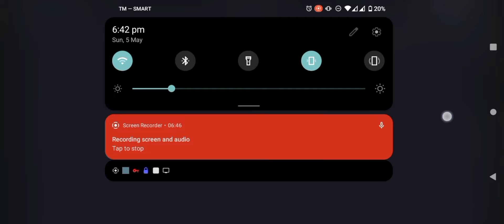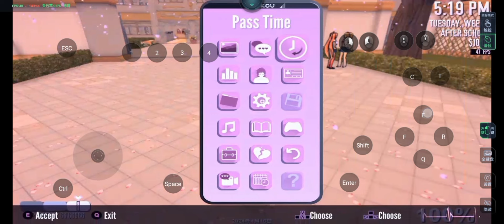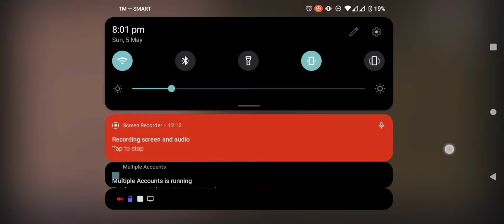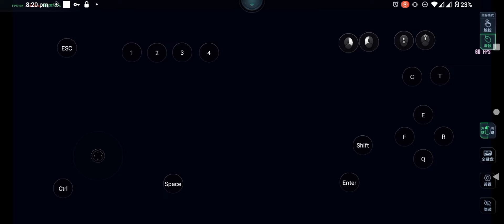Yandere Simulator Android (Honpc) (Osana get rejected) 🟠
𝐇𝐞𝐰𝐨!
(Osana was heartbroken! i feel bad) 🙏✨

 Λ🌷🌸🌷🌸🌷
( ˘ ᵕ ˘🌷🌸🌷           love you~! ✨
ヽ  つ＼     ／
   UU   / 🎀 \

Tags (ignored)